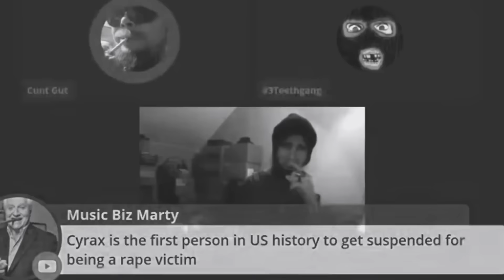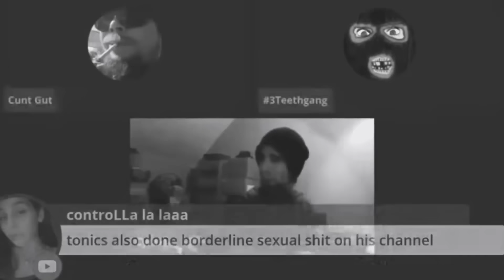Cyrax - The Blind Billy Story (SmokeyMcC Archive)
Originally Published On January 10th, 2023

[ORIGINAL DESCRIPTION]
Today is kind of a rough one. We are going over the time that cyrax did unspeakable things to a friend of his in high school who happened to be blind. Hope y’all are more informed on cyrax after this video 💯